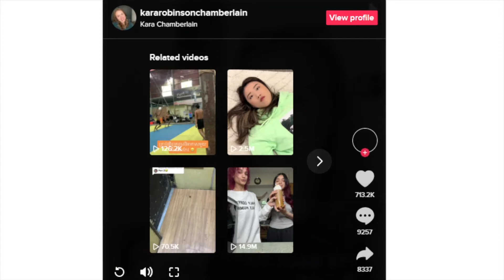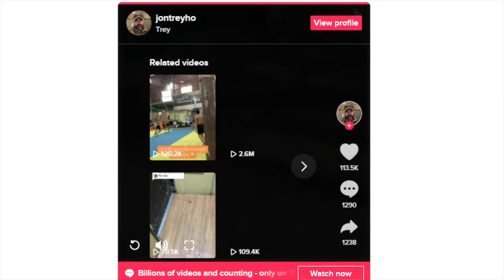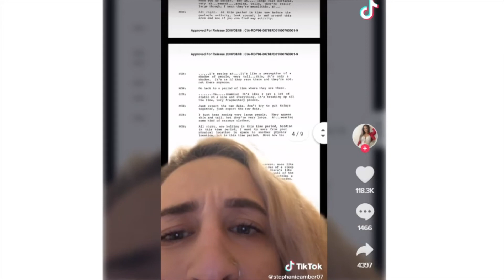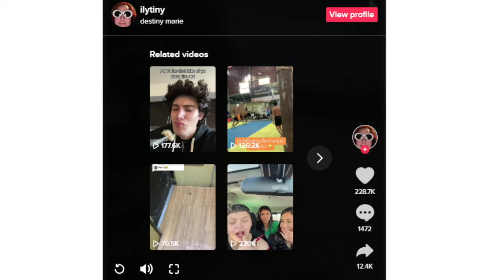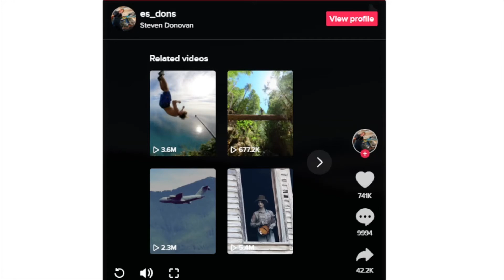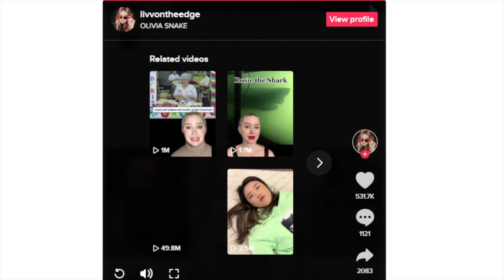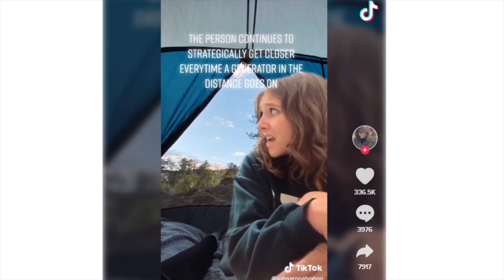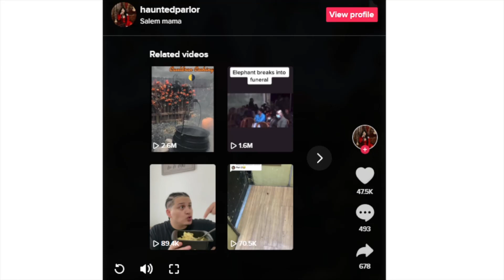30 Creepy TikToks - SquishyMain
30 Creepy TikToks | 30 Creepy Tik Toks